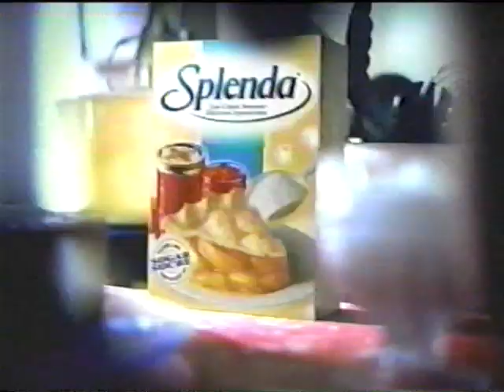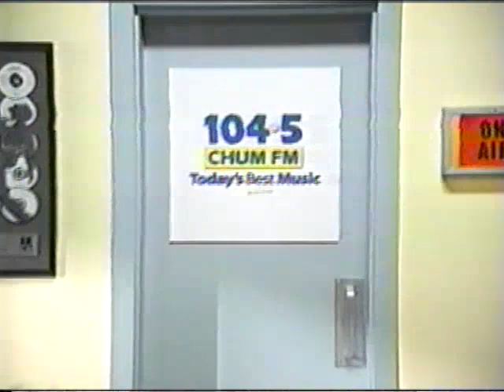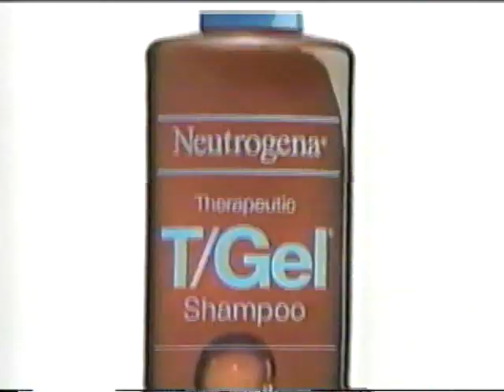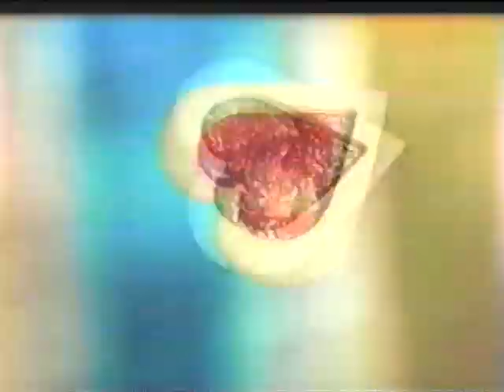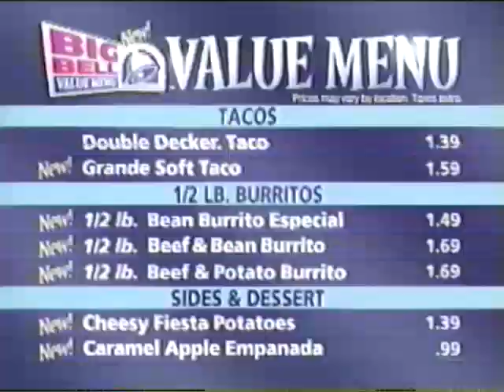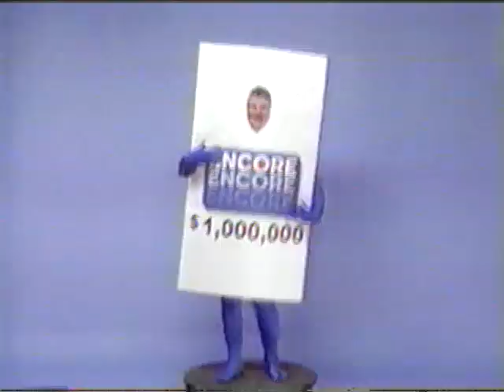00's Commercials Ontario Vol 3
From Oct 2004... Aim Trimark, 2005 Ford Escape, Walmart, Splenda, Queer Eye for the Straight Guy, Gilmore Girls and Train 48 promos, Pontiac G6, Queer Eye for the Straight Guy promo, 104.5 CHUM FM, Canesten, Neutrogena, Pillsbury Cookies, The Simpsons  , Zoe Busiek Wild Card and Gilmore Girls promo, Get Going Ontario, Johnson's Soft Lotion, Splenda, Surviving Christmas, Juicy Fruit Blue, IGN Direct, Delissio Pizza,  The Brick, Taco Bell Value Menu, Maaco, promos for Joey and The Apprentice, Chevy Optra 5, Lotto Super 7, Encore.